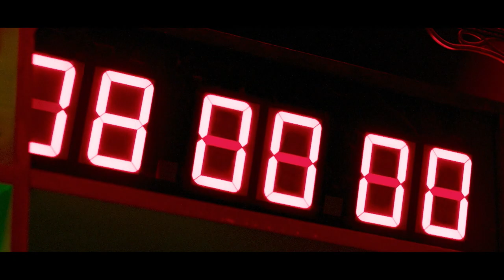КОЛЛ-ЦЕНТР | трейлер сериала | PREMIER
«КОЛЛ-ЦЕНТР» – главный психологический триллер сезона! Уже на PREMIER

Авторы сценария и режиссёры-постановщики: Наташа Меркулова и Алексей Чупов. В ролях: Павел Табаков, Яглыч, Юлия Хлынина, Сабина Ахмедова, Аскар Нигамедзянов, Егор Шереметьев, Полина Пушкарук, Никита Тарасов и многие другие!